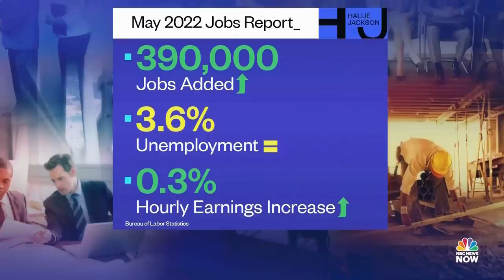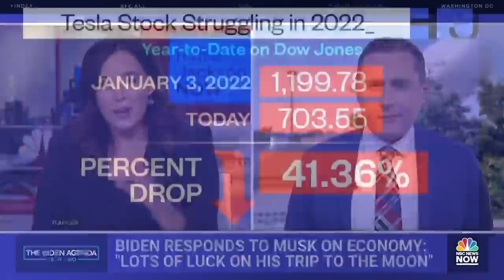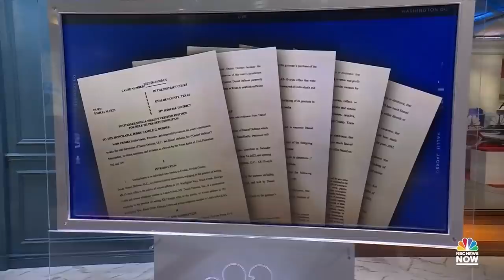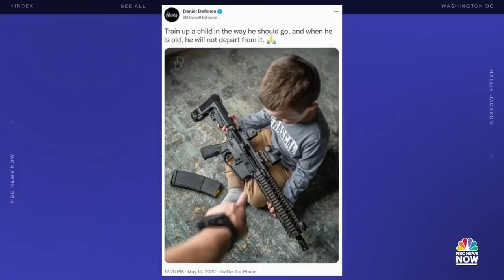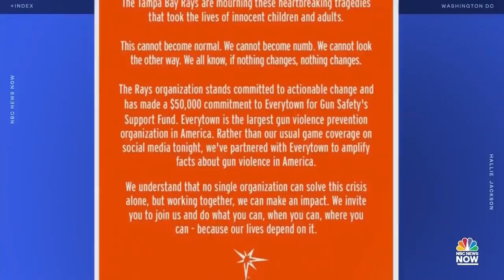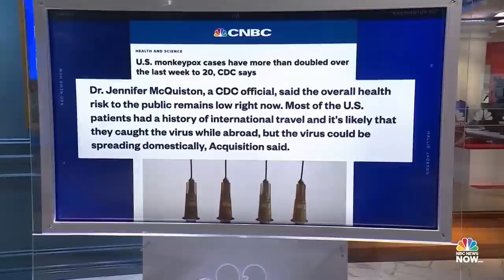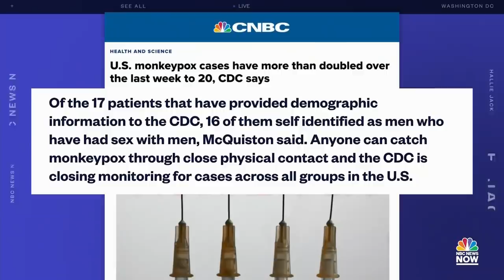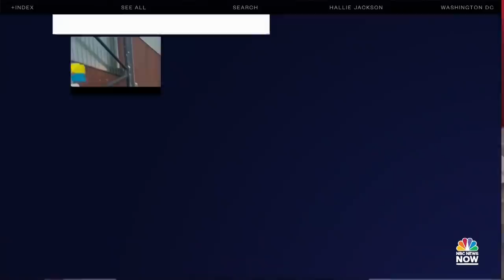Hallie Jackson NOW - June 3 | NBC News NOW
The Russian invasion of Ukraine hits its 100th day, the U.S. May jobs report beats expectations as the unemployment rate holds at 3.6 percent, and a behind-the-scenes look at an active shooter training at a Dallas middle school.